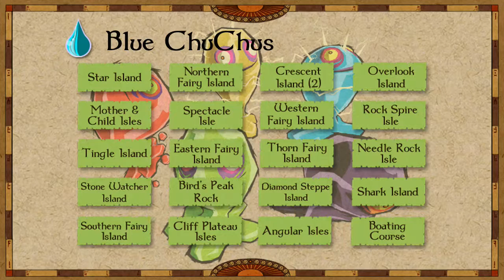Wind Waker: All Blue ChuChu Locations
This video has annotations that take you to every location in the game where you can find Blue ChuChu Jelly. Make sure you have annotations set to ON so you can click on the boxes. They are sorted by row.

==MY INFO==

EQUIPMENT
Computer: CyberpowerPC Stealth Raider 250
Microphone: Sennheiser PC 151
Recorded with: Elgato Gaming Capture HD/Audacity
Editing Software: Power Director 14 Ultimate